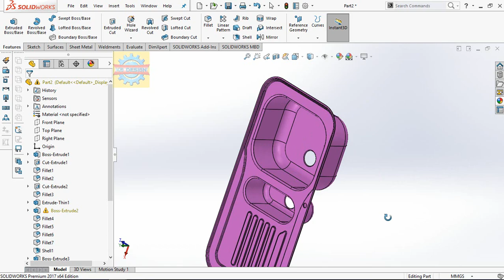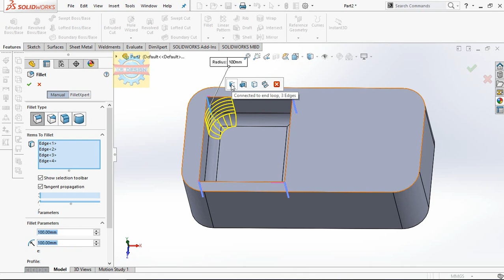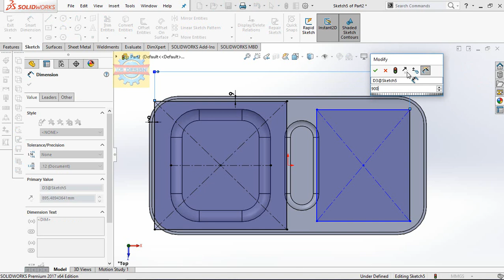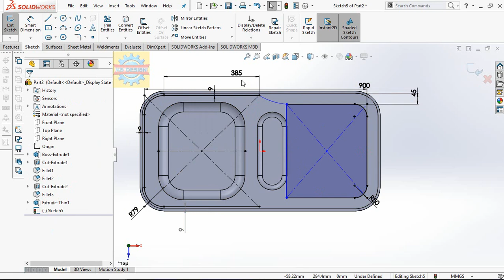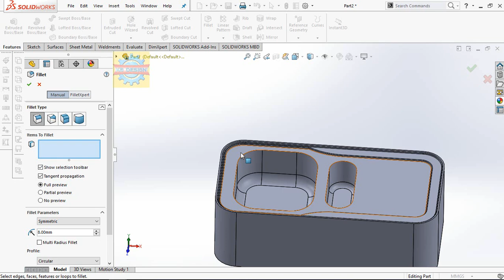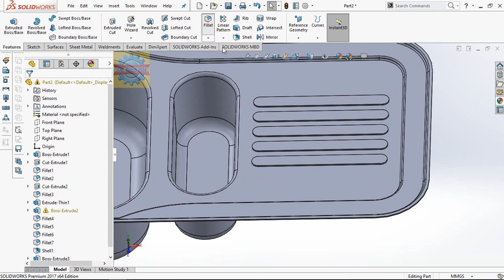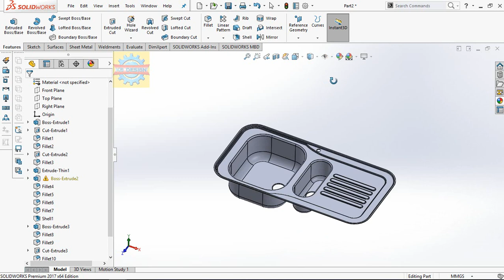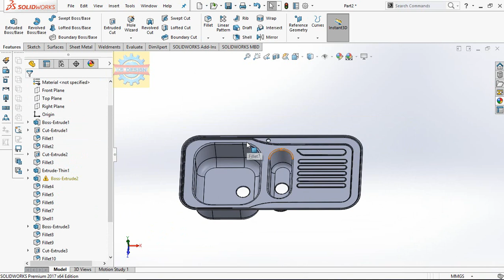「DESIGN 127」 How to draw kitchen sink | Solidworks tutorials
How to draw kitchen sink | Solidworks tutorials

Contact Facebook for works Mechanical Shirts